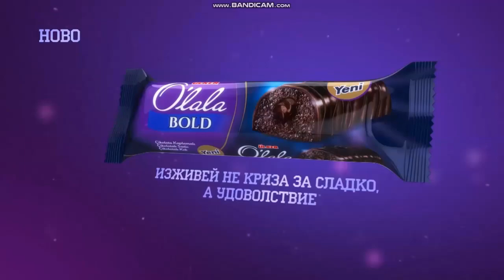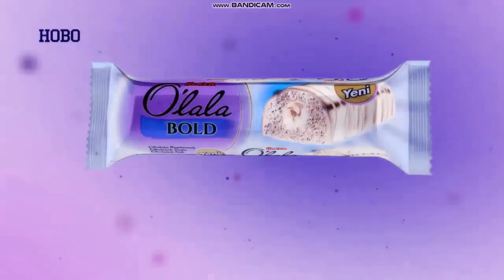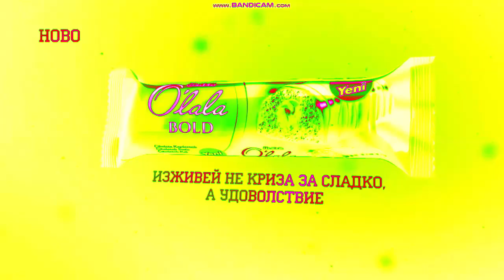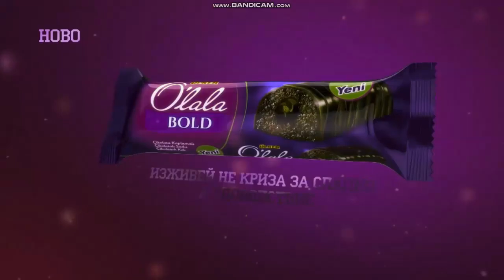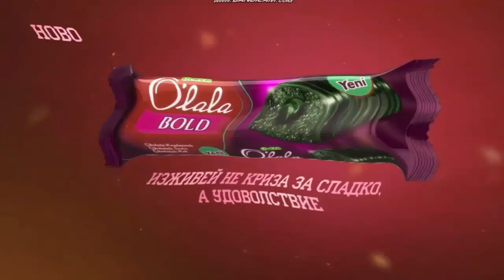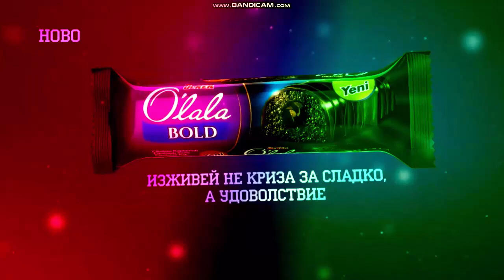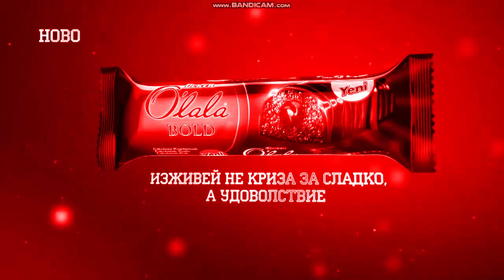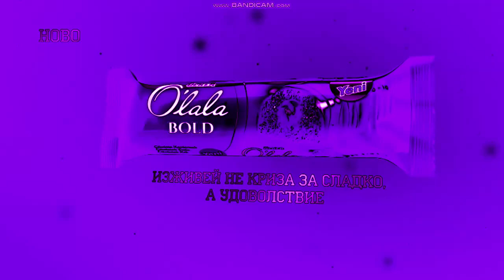O'Lala Bold Реклама Effects | Inspired By Balkanika TV BG Intro (2005 - 2013) Effects EXTENDED V2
Presenting To You: "O'Lala Bold Реклама Effects | Inspired By Balkanika TV BG Intro (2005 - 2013) Effects EXTENDED V2"